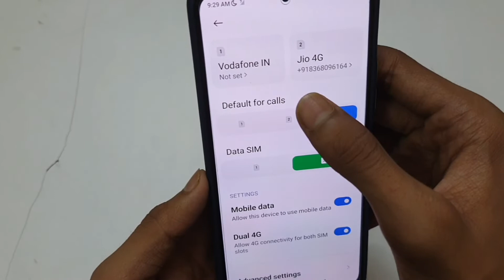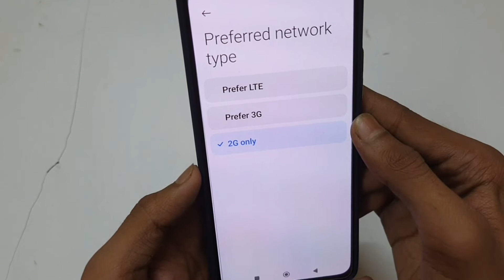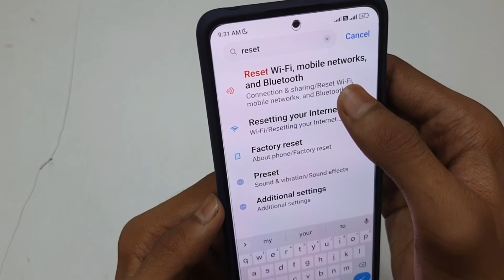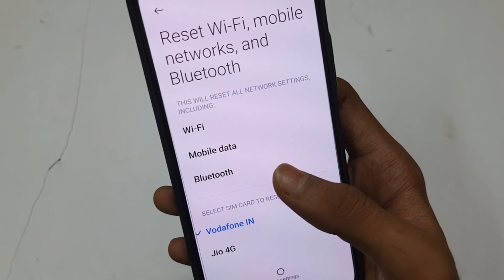Net Nahin Chal Raha Hai Mobile Ka | Net Nahin Chal Raha Hai Mera